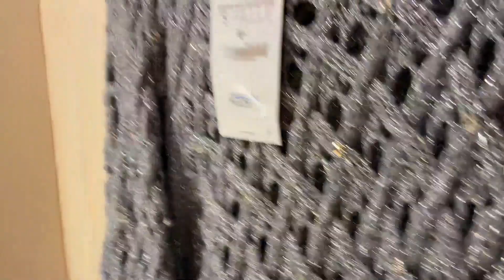LOOKS NA ZARA COLEÇÃO NOVA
Oi meninas, fiz uma seleção de camisas, blusas e tricôs para esse Outono Inverno, com opções variadas para todos os gostos, espero que vocês gostem.

MEU CUPOM DA RENNER: DAYDANTASS
12%OFF sem restrição de CPF acima de R$199

MINHAS MEDIDAS:

Altura: 1,60
Busto: 90
Cintura: 70
Quadril: 101
LINK DAS PEÇAS:

LIVROS QUE INDICO:

MARKETING 4.0
A ESTRATÉGIA DO OCEANO AZUL
ESTUPIDA, EU
FELICIDADE: MODOS DE USAR
A CORAGEM DA ESPERANÇA

SOBRE MEU CANAL:

"VISTA DE SI MESMA '' Esse é o meu  propósito, ajudar mulheres a si redescobrir, a reencontrarem sua essência e a serem autênticas.